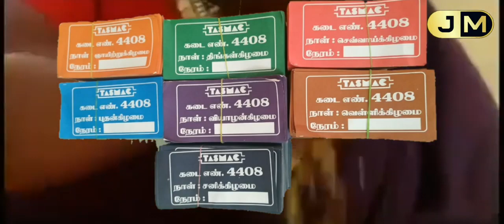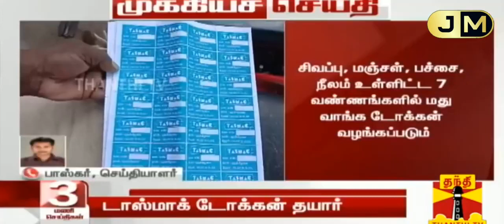TASMAC TOKEN NEWS TROLL|||டாஸ்மாக் டோக்கன்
UNDER SECTION 107 OF THE COPYRIGHT ACT 1976 Copyright Disclaimer Under Section 107 of the Copyright Act 1976, allowance is made for "fair use" for purposes such as SORGriticism, comment, news reporting, teaching, scholarship, and research. Non-profit, educational or personal use tips the balance in of favor air use.